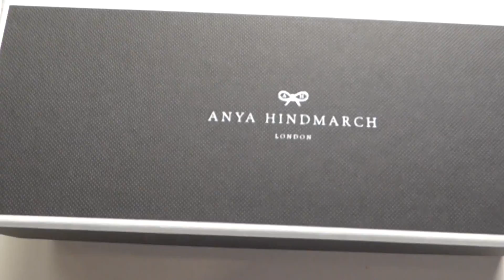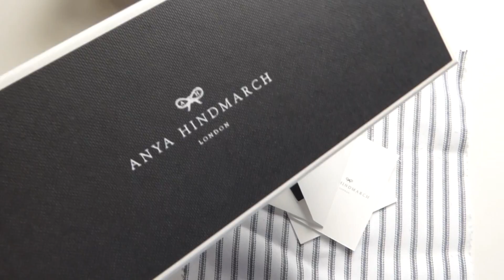アニアハインドマーチ キーホルダー 高価買取です。小物、バッグお売りください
アニアハインドマーチ、　キーホルダーを売りください。
バッグお売りください！と書きたいのですがこの動画が成立しなくなりますので今日はキーホルダーのお買取りをお話させていただきたいと思います( ﾟ∀ﾟ)　笑

それでは、宅配キットや　仮査定のお申し込みはこちら～

詳しくは下記ブログで文章により補足させていただいております。

店長もぐもぐ日記はこちらから
ブログをご覧いただけましたら励みになります

お電話番号はこちらから　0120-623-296

フォクシーやシャネルのセレブブログはこちらから